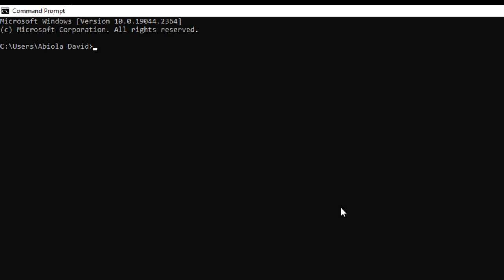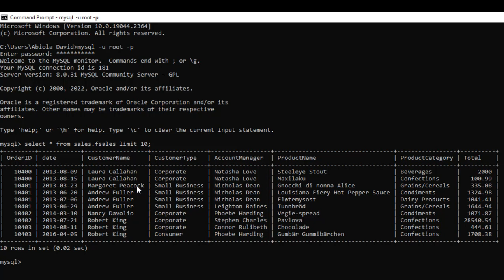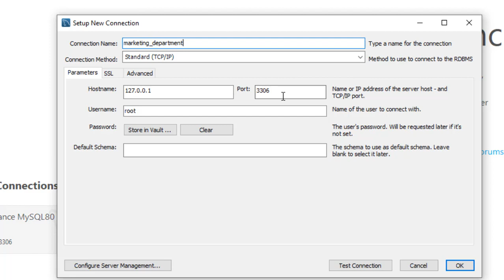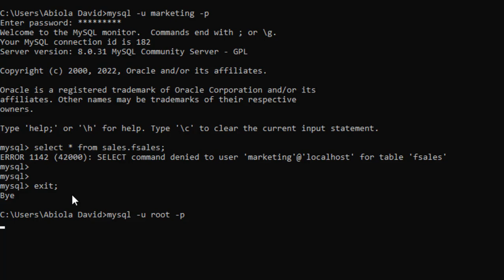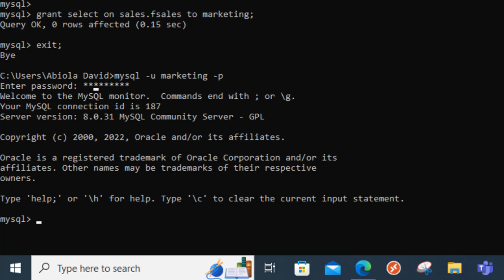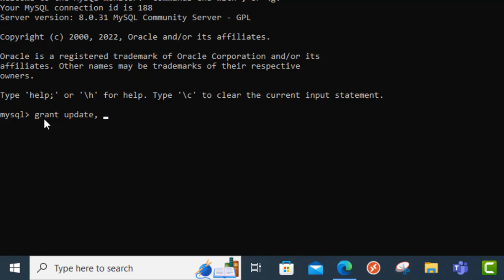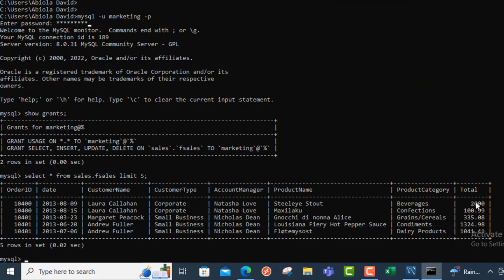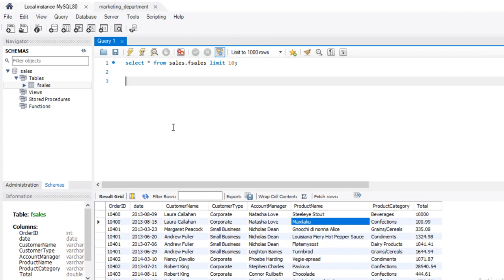Create User, Grant Read/Write Privileges and Test Privileges Granted in MySQL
This video demonstrates how to create user, grant read/write privileges and testing the privileges granted in MySQL